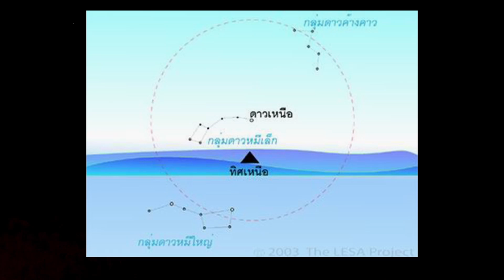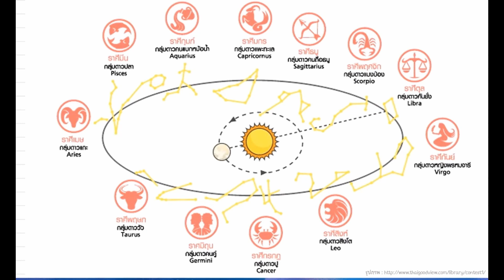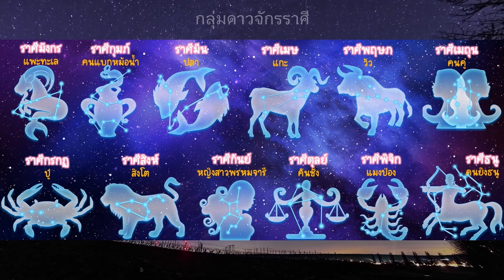กลุ่มดาวฤกษ์บนท้องฟ้า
กลุ่มดาวฤกษ์ ดาวนายพราน ดาวจรเข้ การหาดาวเหนือ ดาวในจักรราศี